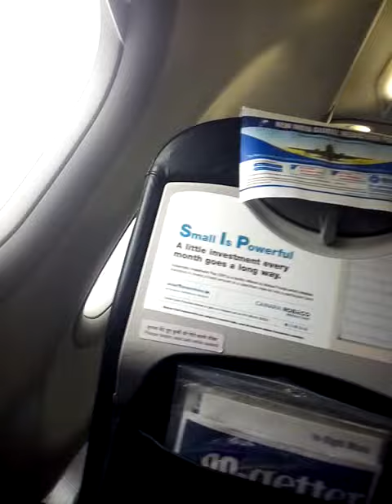Leh to Delhi(1)